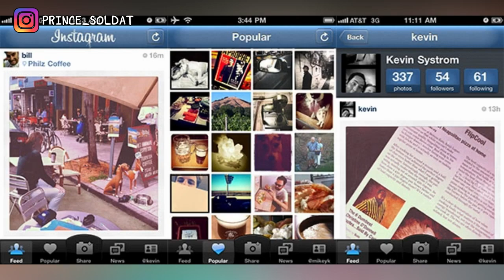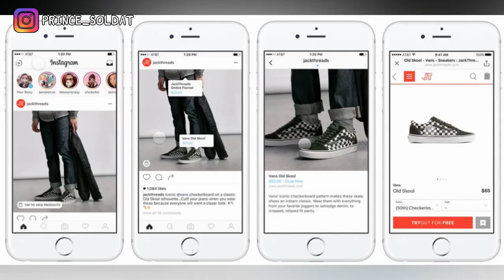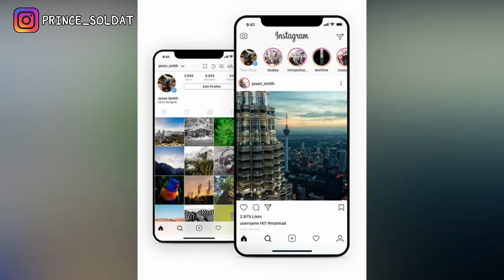Evolution Of Instagram 2010- 2019